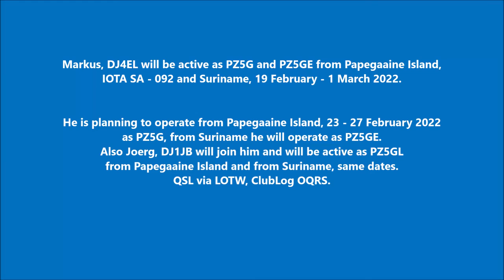PZ5G PZ5GE PZ5GL Papegaaien Island Suriname. From dxnews.com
Markus, DJ4EL will be active as PZ5G and PZ5GE from Papegaaien Island, IOTA SA - 092 and Suriname, 19 February - 1 March 2022.